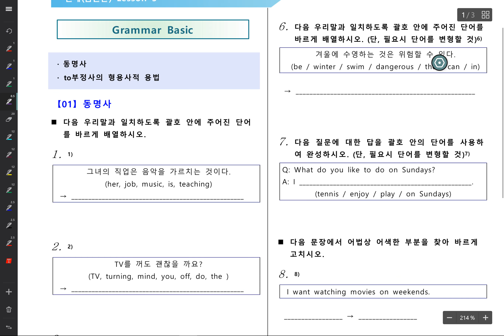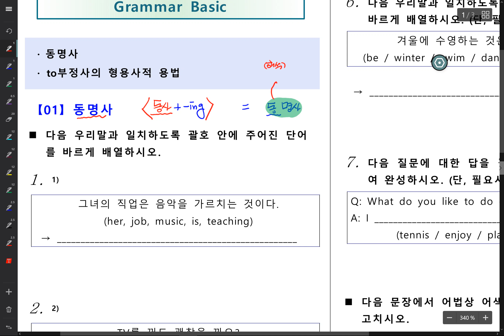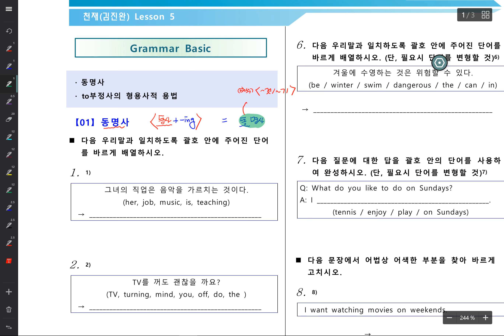천재김 중2 5과 문법